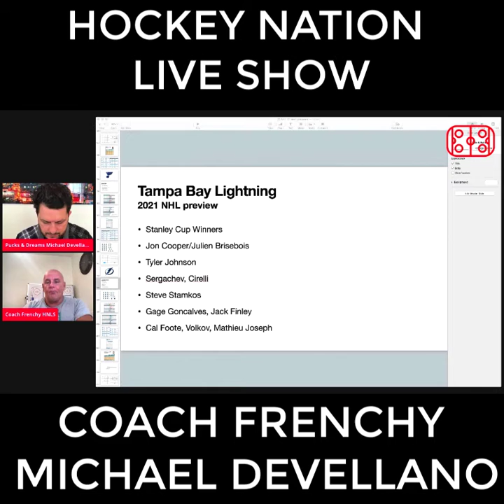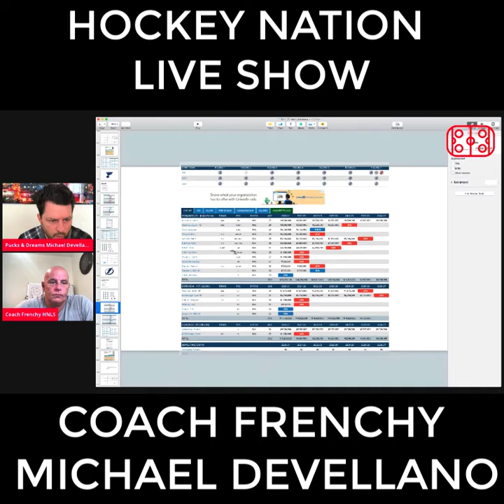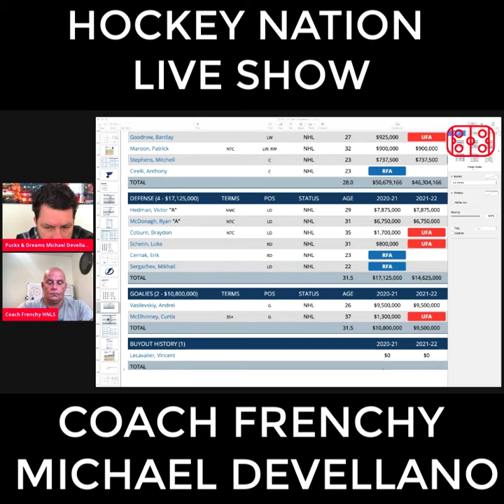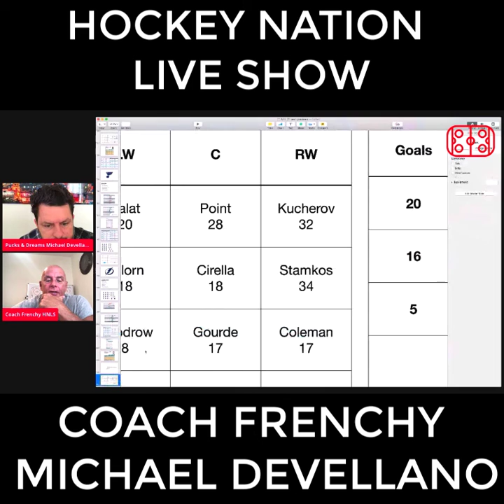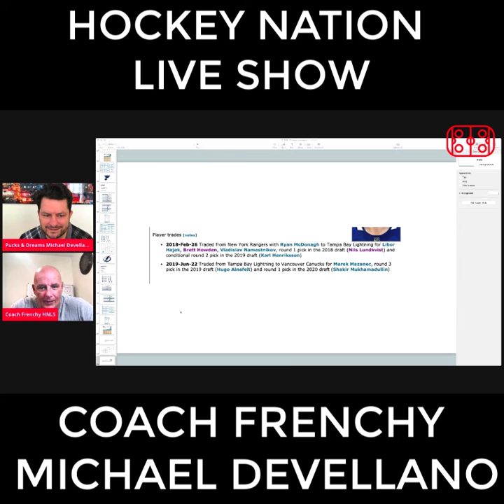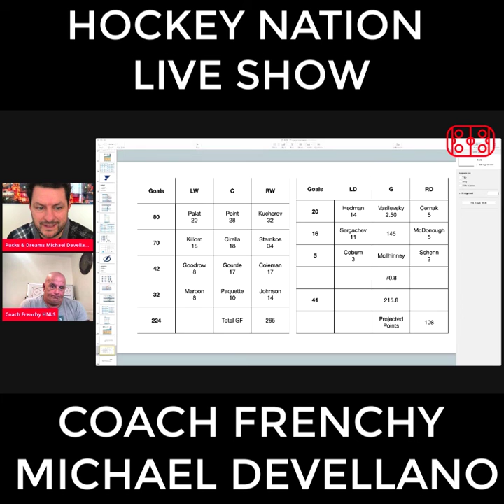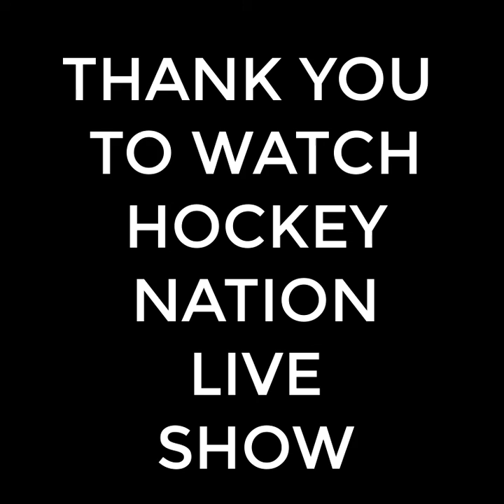Today is the preview of the Tampa Lightnings in the early edition of the Hockey Nation Live Show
Coach Frenchy and the co-host Michael Devellano talk about Champions of the Stanley Cup 2020 Tampa Lightnings. Then great conversation about the draft 1990 in NHL some sad situations with COVID for Columbus and finally signature of Jake Debrusk with the Boston Bruins.